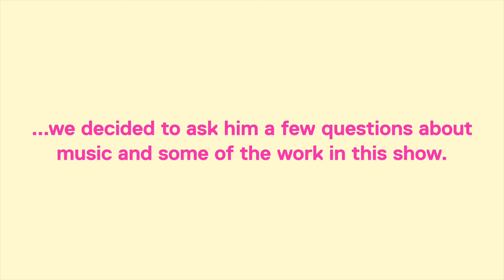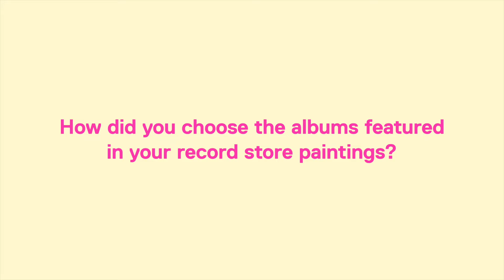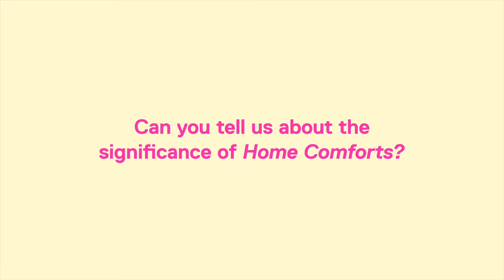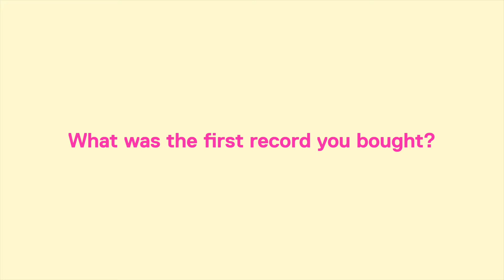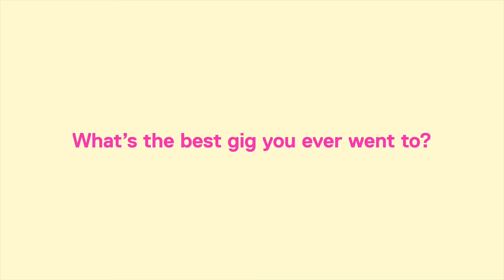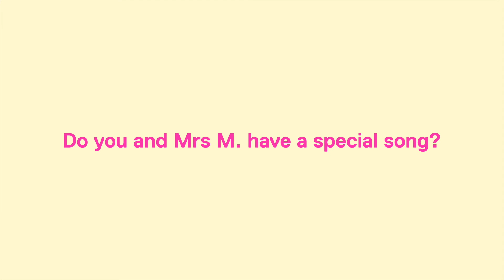Thud, Crackle, Pop interview with artist Pete McKee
In February 2021 Pete launched an online version of his 2014 'Thud, Crackle, Pop' exhibition. As this exhibition celebrates vinyl records, we thought this would be a great opportunity to ask Pete some questions about music and some of the work in this show.